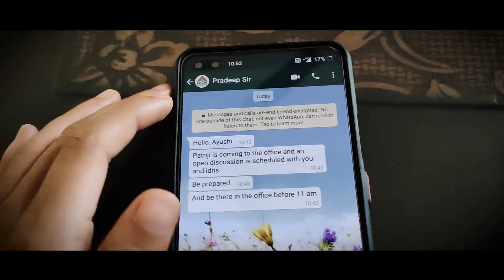Open Discussion with Patriji Promo | Program Release on Jul 8 2021 8PM | PMC English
Become a Master and learn from every Master.